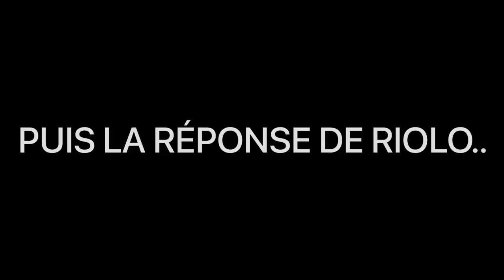BENZEMA HUMILIE RIOLO APRÈS LA FINALE DE LIGUE DES CHAMPIONS 😨 !!! LIVERPOOL - REAL MADRID (0-1) !